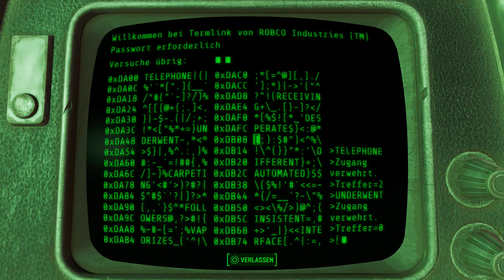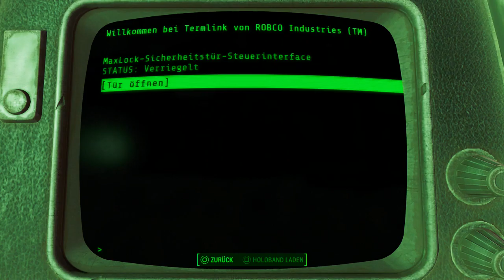Let's Play Fallout 4(Überleben)[Deutsch,Blind]Ep.99 - Bunker,Synths & Raider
Weil mir nichts besseres als Titel einfällt...

Fallout 4
Genre: RPG / Ego-Shooter

Sprache:Deutsche Sprachausgabe,Deutsche Untertitel und Kommentare
Blind: Ja
Schwierigkeitsgrad: Überleben
Sonstiges: /

Vault 111.